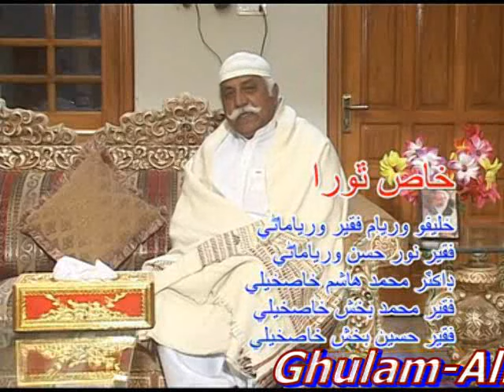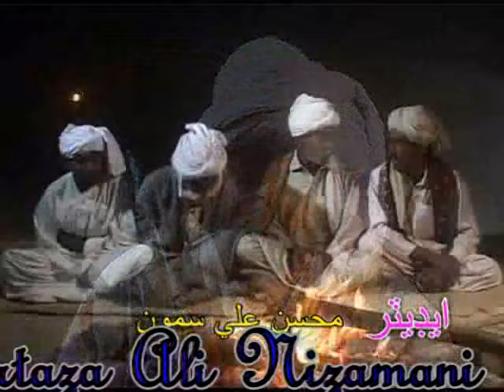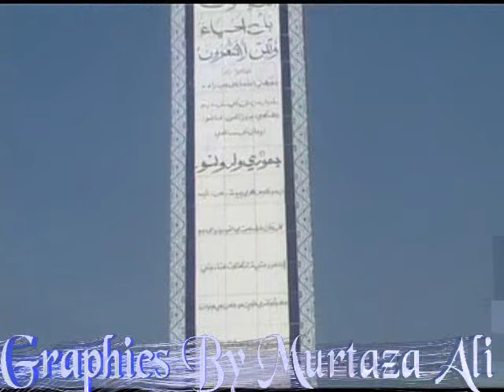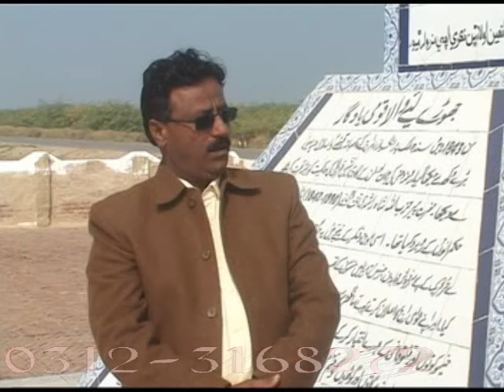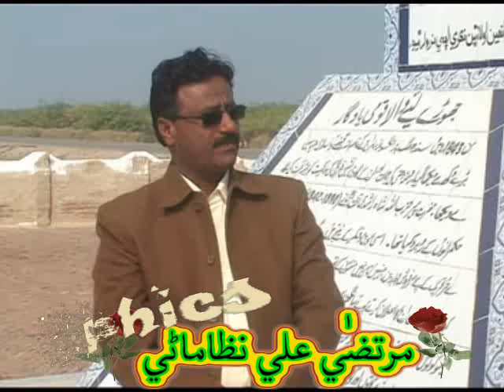SINDHI TELE FILM BACHOO BADSHAH SINDHI New 2012 Bhaj Pagara By Hur Nizamani Sanghar Part 1